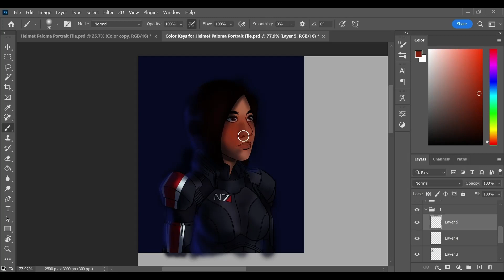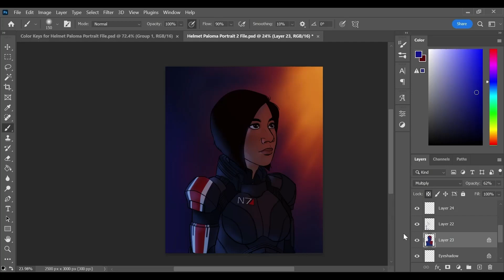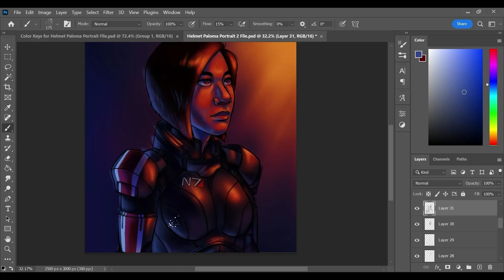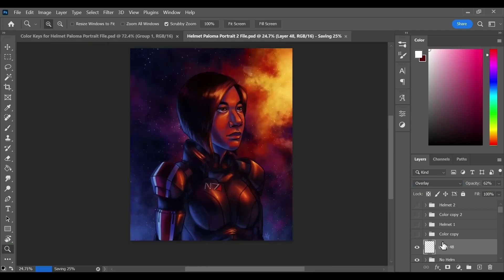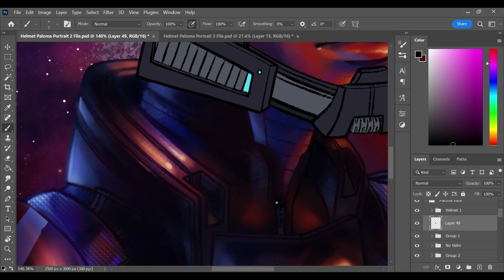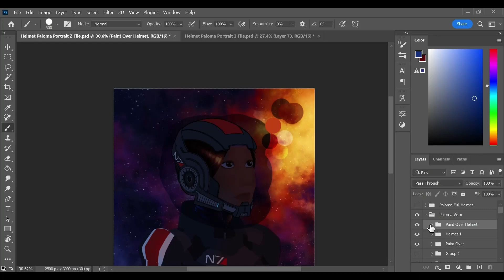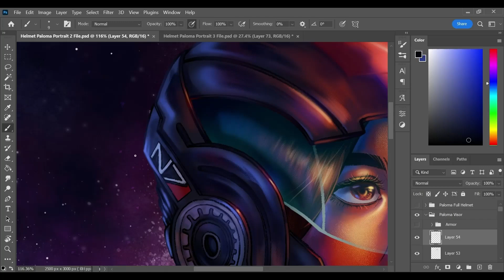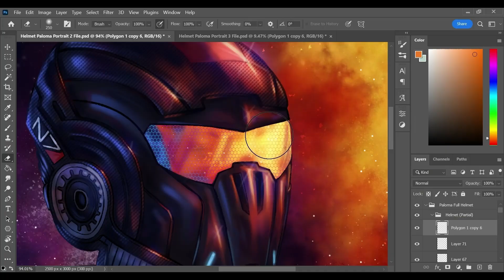Commander Paloma Shepard (Part 2) - Speedpaint - Hnnny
I really like how this piece came out. Sure, there are things I would change about it, mostly in the anatomy, but I feel like I'm starting to get a grasp on color, digital painting, and lighting. I also referenced both my Shepard's face from ME3 and the face I based hers off of very heavily so I could try and make her look as realistic as possible (within my current capabilities). I'm excited to revisit this piece one day and see how far I've come by then.

Thanks for sticking around to watch the full process for this piece! This was one long journey from start to finish. I actually fully painted this once before, but I really disliked how it looked so I basically started over from scratch (save for the background, although I did paint over it quite a bit). I'm really glad that I did, and also that I stepped away from it quite a few times because I don't think it would have turned out nearly as good if I didn't. I also had to render the helmet basically twice as there were two different versions and oh my gosh it was such a pain to organize and find out which layer was what. But I did it! And the full helmet version turned out really good if I do say so myself.